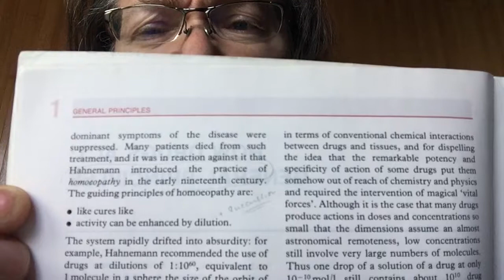homeopathical Why did I change from being a pharmacologist to being a homeopath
I retrained from being a pharmacologist to being a homeopath... but why?